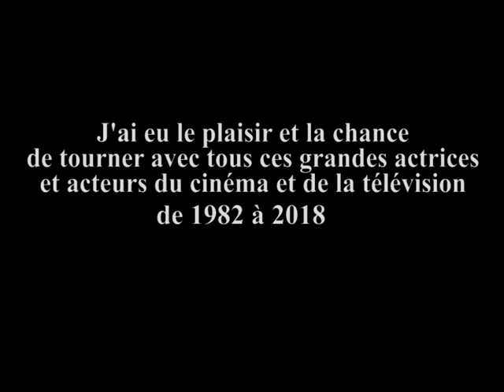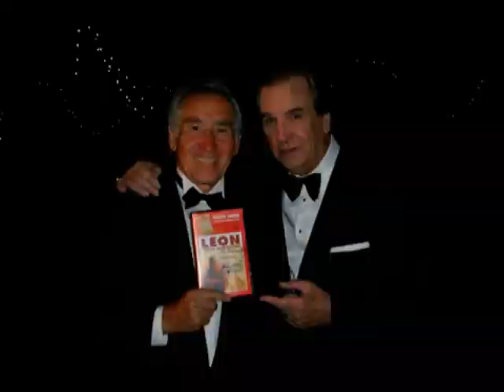J'ai tourné avec ces grandes actrices et acteurs